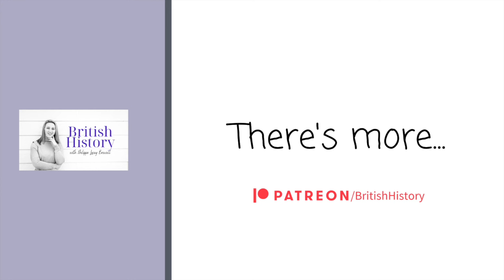Margaret Beaufort: Power Hungry and Pious?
Margaret Beaufort has been portrayed in a fairly uni-dimensional way in popular culture; power hungry and pious, with a myopic view of God's plan for her only son, Henry Tudor. Historian Dr Nicola Tallis joined me to talk about Margaret Beaufort, the subject of one of her most popular books.  In this fascinating interview with Margaret's biographer we learn much more about the real woman behind the enduring public image, a woman who survived the political turmoil of the 15th century but also someone who enjoyed gambling and socialising much more than we ever hear about!

Thank you for supporting this channel! I hope you enjoy the interview.Join the British History Club to enjoy early access to content, exclusive blogs, discounts on British History Events and take part in Book Club! All for £5/month.

You can also give me one off support by donating

Philippa entertains thousands each week with her videos and stories from across the UK and British History. This ability to engage an audience, as well as being an expert in traveling the historical sites of the UK, makes her your perfect guide.